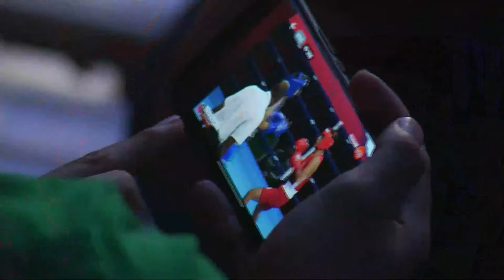Day 4 | AMBC Junior, Youth, Elite Men's and Women's Boxing Championships | Cali, Colombia 2023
AMBC Elite, Youth & Junior American Boxing Championships 2023
Session 5 Daily Schedule 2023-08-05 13:00
1 56 SF JUNIOR MEN 46-48KG LIGHT FLY RED YOMAR ORTIZ ISV - BLUE JEREMIAS ISMAEL BORJA TENORIO ECU
2 57 SF JUNIOR MEN 46-48KG LIGHT FLY RED KEVIN ESTEBAN FELIX MENDIVIL MEX - BLUE YADRIEL DARAIN PEREZ ROBLES PUR
3 58 SF JUNIOR MEN 50-52KG LIGHT BANTAM RED JULIO CESAR CORDOVA ROMERO GUA - BLUE HASSIEL LEONARDO BARRIGA JIMENEZ MEX
4 59 SF JUNIOR MEN 50-52KG LIGHT BANTAM RED JOUSEPH YANDIEL MELENDEZ NEGRON PUR - BLUE JHONY ENRIQUE FUENTES ARGOTE COL
5 60 SF JUNIOR MEN 54-57KG FEATHER RED RAUL YANDEL SOSA RAMOS PUR - BLUE EDGAR PINACHO CORNEJO MEX
6 61 SF JUNIOR MEN 54-57KG FEATHER RED YABIAN ANDREY ZU IGA SEPULVEDA COL - BLUE PRINCE CHARLES TTO
7 62 SF JUNIOR MEN 60-63KG LIGHT WELTER RED JAEL ADRIAN ALVAREZ RIVERA MEX - BLUE DERLYS JAVIER MARTINEZ MARTINEZ ECU
8 63 SF JUNIOR MEN 60-63KG LIGHT WELTER RED FERNANDEZ VARGAS DERECK JARREL PUR - BLUE CRISTIAN STIVEN MATA RAMIREZ GUA
9 64 SF JUNIOR MEN 66-70KG LIGHT MIDDLE RED RODRIGO MARIN PULIDO MEX - BLUE PAUL NEWALLO TTO
10 65 SF YOUTH WOMEN 48-50KG LIGHT FLY RED BECERRA MONTESINOS JHUSKARLY FCT - BLUE ALVARADO QUEMPERI MILEY AMY ECU
11 66 SF YOUTH WOMEN 48-50KG LIGHT FLY RED DINACK SARAHI GARZA LOPEZ MEX - BLUE YERLIN ISAURA QUI ONES QUI ONES COL
12 67 SF YOUTH WOMEN 52-54KG BANTAM RED ELLA ELIZABETH MEREDITH CAN - BLUE MARIA ISABEL PEREZ OCHOA ECU
13 68 SF YOUTH WOMEN 52-54KG BANTAM RED KELY YOHANNA BENITEZ SANDOVAL COL - BLUE GUADALUPE SHERLYN TORRES MEX
14 69 SF YOUTH MEN 48-51KG FLY RED ARI BONILLA MEX - BLUE JUANMA LOPEZ DE JESUS PUR
15 70 SF YOUTH MEN 48-51KG FLY RED ANTOINE CAILLOUETTE CAN - BLUE JUSTIN MUNEVAR MORENO COL
16 71 SF YOUTH MEN 54-57KG FEATHER RED ANFERNEY BAPTISTE TTO - BLUE VICTOR MANUEL LEON NEGRON PUR
17 72 SF YOUTH MEN 54-57KG FEATHER RED JOHAN SAUL PEREZ IXQUIACTAP GUA - BLUE KEINER MORALES CUELLO COL
18 73 SF YOUTH MEN 60-63.5KG LIGHT WELTER RED JESUS EDUARDO AGUIRRE GARCIA MEX - BLUE ANDY SANTINO GARCIA JEREZ GUA
19 74 SF YOUTH MEN 60-63.5KG LIGHT WELTER RED JULIAM GABRIEL ORTIZ RIVERA PUR - BLUE DENZEL GABRIEL BERMUDEZ GAIBAO COL
20 75 SF YOUTH MEN 67-71KG LIGHT MIDDLE RED JUAN PABLO FRANCO FRANCO COL - BLUE CARLOS DANIEL REGLA MORENO MEX
21 76 SF YOUTH MEN 67-71KG LIGHT MIDDLE RED VINCENT SANTORIELLO CAN - BLUE JAIRO DANIEL TENORIO ALVARADO ECU
22 77 SF YOUTH MEN 75-80KG LIGHT HEAVY RED ALEXANDER JOSUE GONZALEZ PUR - BLUE EMILIANO REDUCINDO AGUAYO MEX

Session 6 Daily Schedule 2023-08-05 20:00
1 78 QF ELITE MEN 48-51KG FLY RED AL -JALEEL ORTEGA JOKHU TTO - BLUE ELIOT KENDALL VAZQUEZ ADORNO PUR
2 79 QF ELITE MEN 48-51KG FLY RED CRISTOPHER GUZMAN ACOSTA MEX - BLUE JUSTIN PARINA CAN
3 80 QF ELITE MEN 54-57KG FEATHER RED LUCAS FERN NDEZ URU - BLUE MIGUEL FERNANDO VEGA BARRERAS MEX
4 81 QF ELITE MEN 54-57KG FEATHER RED ANTHONY SHAWN JOSEPH TTO - BLUE JOSE LUIS DE LOS SANTOS FELIZ DOM
5 82 QF ELITE MEN 54-57KG FEATHER RED VICTOR TREMBLAY CAN - BLUE CALEB JOSUE TIRADO PAGAN PUR
6 83 QF ELITE MEN 54-57KG FEATHER RED JUAN REYES DONIS GUA - BLUE KEEVIN ALLICOCK GUY
7 84 Prelim ELITE MEN 75-80KG LIGHT HEAVY RED TRUJILLO BARILLAS WYATT DENZEL GUA - BLUE VICTOR ALVARADO GALLO CRC
8 85 Prelim ELITE MEN 75-80KG LIGHT HEAVY RED ELIEZER OMAR BRITO CARABALLO PUR - BLUE DESMOND CORT AMSTERDAM GUY
9 86 Prelim ELITE MEN 75-80KG LIGHT HEAVY RED HECTOR OCTAVIO AGUIRRE MARTINEZ MEX - BLUE DIEGO ANDRES PEREYRA MEJIA VEN
10 87 Prelim ELITE MEN 75-80KG LIGHT HEAVY RED JEREMIAH ISACCA THOMAS TTO - BLUE LINO RAMON RUIZ FEREIRA PAR